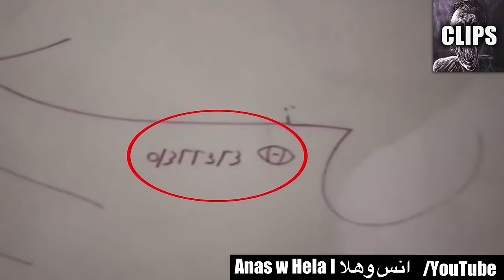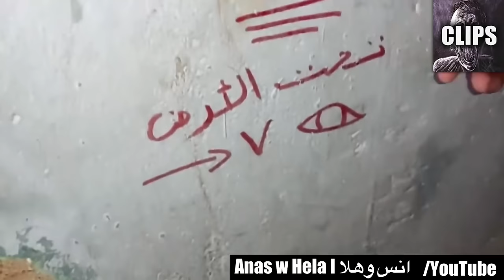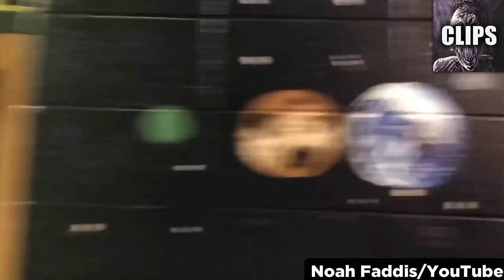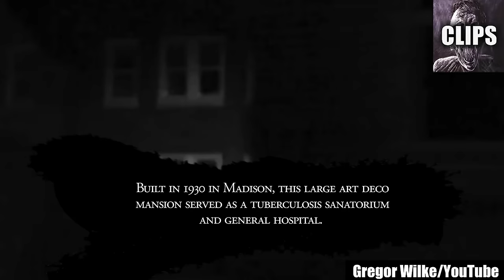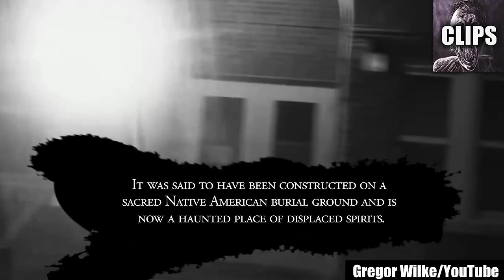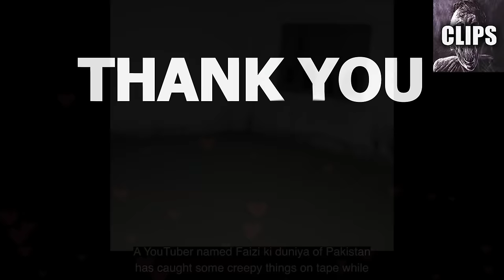Scary Videos Too Scary to Watch EVER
Today on Chills Clips: Scary Videos Too Scary to Watch EVER. You might know me as the Top15s narrator, the Chills YouTuber, Dylan or just the guy with a monotone voice. My top creepy countdown videos always give an in-depth analysis of scary internet videos that are strange, bizarre, mysterious, and sometimes unexplainable in hopes of determining if said scary videos are real or fake.